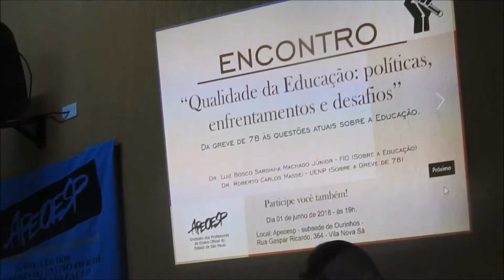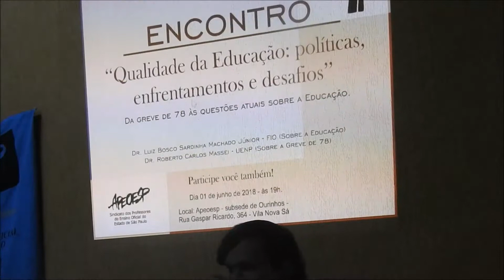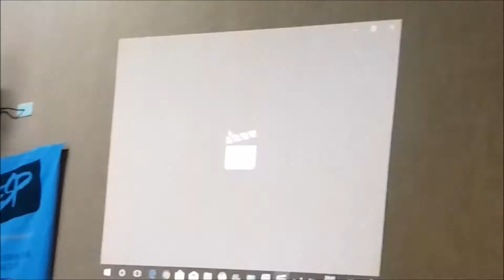Qualidade da educação: políticas, enfrentamentos e desafios.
Professor Doutor Luiz Bosco - FIO - APEOESP - Subsede Ourinhos